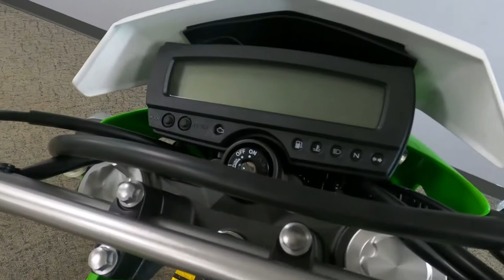2021 Kawasaki KLX300 - New Motorcycle For Sale - Milwaukee, WI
Please visit Southeast Sales Powersports to view this New Lime Green 2021 Kawasaki KLX300 for sale in Milwaukee, Wisconsin.

Stock# A08672

Description:
2021 Kawasaki KLX300
GET OUT AND PLAY

The KLX®300 motorcycle extends the playing field with high-grade dual-sport performance. The flagship KLX® features strong power and versatile performance for taking on paved streets, backroads, wooded trails and beyond. Experience thrills on a variety of terrain with the KLX®300—the possibilities are plentiful on this highly-capable ultimate lightweight dual-sport.

Features may include:

GET THE POWER TO PLAY
At the heart of the KLX®300 ultimate lightweight dual-sport, is an enduro-inspired 292cc engine, fuel-injected and liquid-cooled for consistent performance even when the action heats up. This DOHC four-stroke engine boasts a strong low- and mid-range, with exhilarating top-end pulling power. Throughout the RPM range, power delivery is smooth and throttle response is crisp to accommodate a wide variety of riding situations, that is sure to excite riders of all skill levels, from off-road riding to light touring to city riding. For added comfort especially in heavy traffic, the innovative radiator fan directs hot air down and away from the rider. Electric start offers easy starting; fuel injection helps with reliable starting in a wide range of conditions and contributes to clean emissions and good fuel economy.

DUAL-SPORT CAPABILITY
EXPERIENCE ON- AND OFF-ROAD THRILLS
The KLX®300 motorcycle exhibits agile maneuverability whether on- or off-road thanks to a slim, lightweight perimeter frame. The caster angle (26.7°) and short wheelbase contribute to quick handling, while the high rigidity of the frame ensures straight-line stability.

COMFORTABLE ERGONOMICS
RIDE IN COMFORT
The KLX®300 dual-sport’s rider-friendly ergonomics closely align with the KLX®300R off-road motorcycle, offering an upright and relaxed riding position.

AGGRESSIVE LOOKS
RIDE IN STYLE
A sharp front cowl and headlight design gives off an aggressive first impression and leads into the KX™-inspired bodywork that’s sure to turn heads. From the cockpit all-digital instrumentation is on display, including a digital speedometer, bar-type tachometer, clock, odometer, dual trip meters, and a range of warning/indicator lamps.

POWERFUL FUEL-